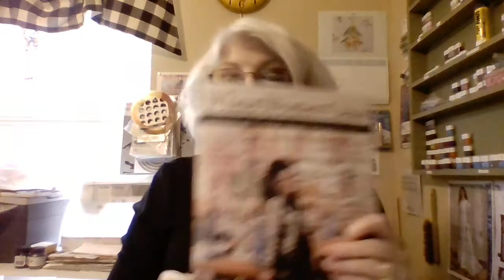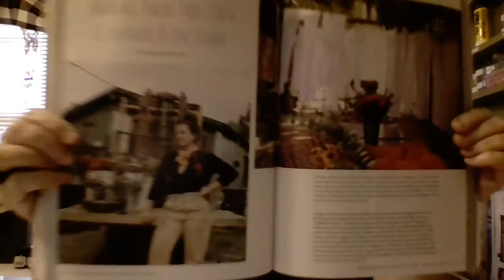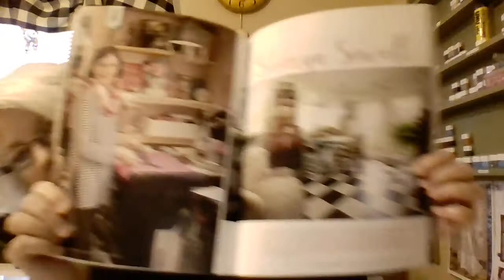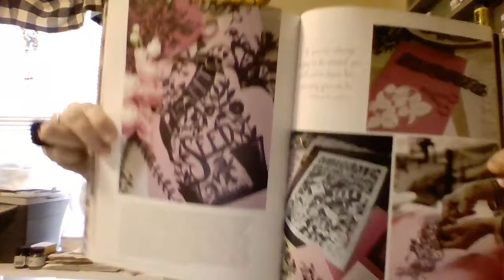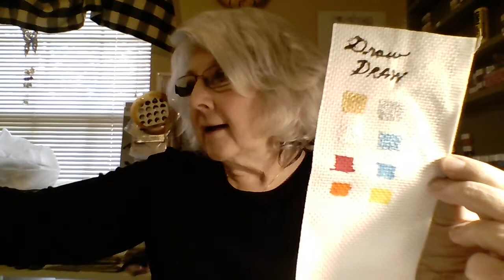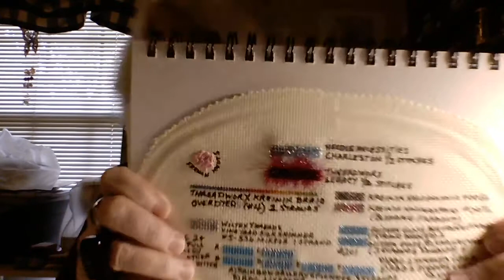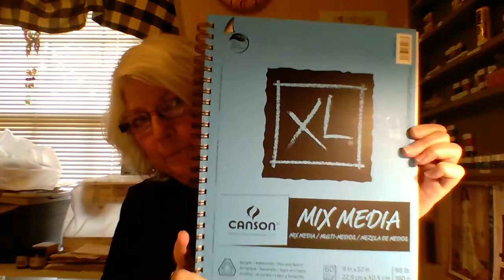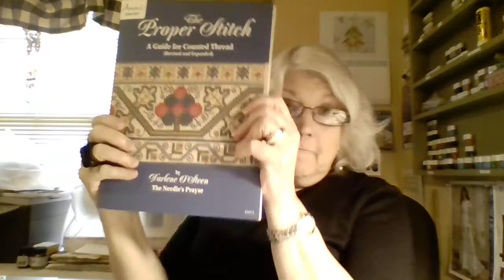Pear Blossom Update Video 4-3-2018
The discussion will be about amazing lady artists, fabric paints (of course), advanced counted stitch techniques, stitch sampler, glitter, and a myriad of other fun topics for stitching artists! Updates on current projects will also be given.